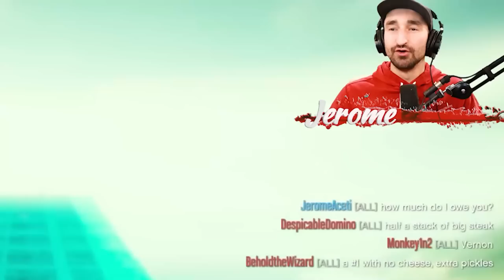Face To Face Ramps In GTA 5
💥 and defend the damn tower with Jake’s Paul hero! Get a special Master Chest bonus with useful rewards, it can be exchanged for a legendary card! If you’re using IOS device, don’t forget to allow tracking on the first launch of the game to get the chest, it arrives within a day.